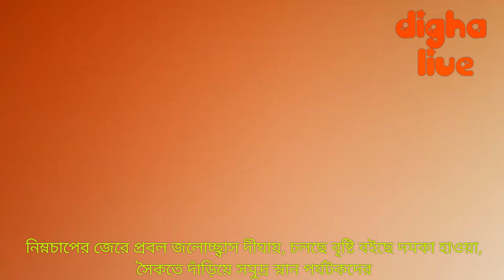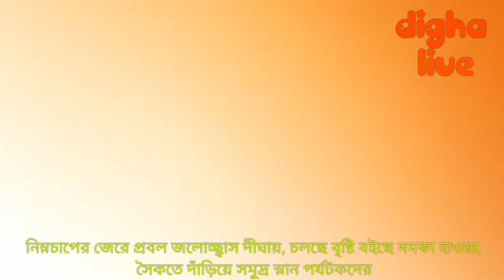dighaউপকূলে বইছে দমকাহাওয়া লাগাতার বৃষ্টি,প্রবল জলোচ্ছ্বাসে পাড়ে দাঁড়িয়ে সমুদ্রস্নান পর্যটকদের